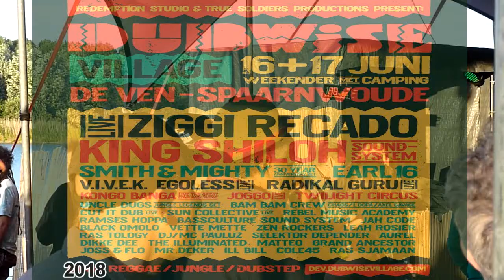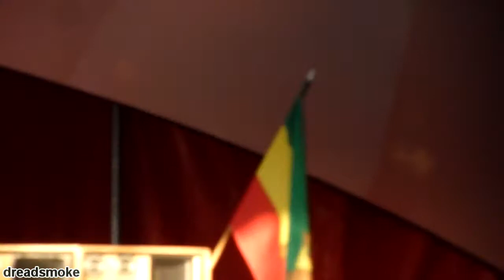KING SHILOH SOUNDSYSTEM - DC Riddim pt1(Dscyple) @ Dubwise village (nl) 160618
from spaarnwoude